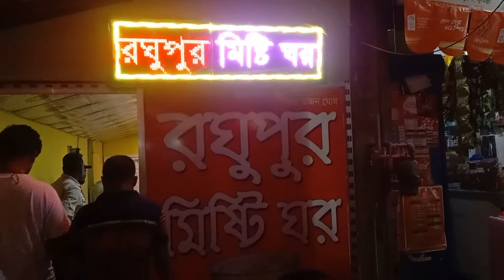রঘুপুরের মালাই মিস্টি আর দধি। কুমিল্লার রসমালাই।কুমিল্লার বিখ্যাত রসমালাই।রসমালাই।Lalon Media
এই ভিডিওতে পাবেন কুমিল্লার রসমালাই কুমিল্লার বিখ্যাত রসমালাই রসমালাই রসমালাই রেসিপি কুমিল্লার রসমালাই রেসিপি কুমিল্লার মাতৃভান্ডারের রসমালাই কুমিল্লা রসমালাই কুমিল্লার অরিজিনাল রসমালাই কুমিল্লার মাতৃ ভান্ডার রসমালাই কুমিল্লার মাতৃভাণ্ডারের রসমালাই কুমিল্লা মাতৃ ভান্ডার রসমালাই কুমিল্লার রস মালাই কুমিল্লা-র রসমালাই কুমিল্লার ঐতিহ্যের রসমালাই মনোহরপুরের রসমালাই কুমিল্লা বিখ্যাত রসমালাই যেসব কারণে বিখ্যাত কুমিল্লার রসমালাই কুমিল্লার আসল মাতৃভান্ডারের রসমালাই Lalon Media ইত্যাদি।